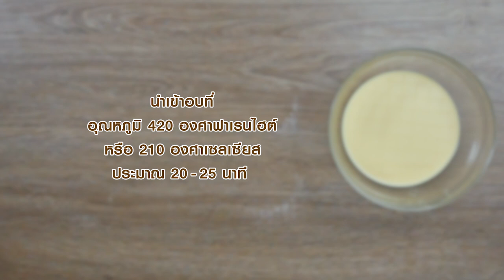ทาร์ตไข่ สูตรเด็ด...ทำง่าย...สไตล์ "อ.ยิ่งศักดิ์"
วันนี้อาจารยืมีเมนู ทาร์ตไข่ จากผลิตภัณฑ์นกเหยี่ยว ฟอลคอน มาฝากคร่ะ

สิ่งที่ต้องเตรียมสำหรับ (แป้งพาย)

เกลือป่นเสริมไอโอดีน (ส่วนที่ 1) 1 ช้อนชา
น้ำส้มสายชู    1/2 ช้อนชา
มาการีนสำหรับทำพัฟและพาย 350 กรัม
น้ำตาลไอซิงผสมชาเขียวชนิดผง สำหรับโรยหน้า

วิธีทำ (แป้งพาย)

1. ใส่แป้งอเนกประสงค์ แป้งสาลีทำเค้ก เกลือป่นเสริมไอโอดีน น้ำเย็น และน้ำส้มสายชู ลงในเครื่องนวดแป้ง
เปิดเครื่อง นวดผสมจนแป้งเนียน นำเข้าแช่เย็นประมาณ 30 นาที เตรียมไว้
2. รีดแป้งพายออกเป็นแผ่นสี่เหลี่ยม วางมาการีนสำหรับทำพัฟและพาย ลงบนแป้งพายหุ้มแป้งปิดให้มิด
3. รีดแป้งพายออกเป็นแผ่นสี่เหลี่ยม ขนาด 40×45 เซนติเมตร จากนั้นพับแป้งพายเป็น 3 ทบ รีดแป้งพายให้มีขนาดเท่าเดิม พับแป้งพายเป็น 3 ทบ อีกครั้ง นำเข้าแช่เย็น พักไว้ 20 นาที
4. นำแป้งพายออกจากตู้เย็น รีดแป้งออก ทำตามขั้นตอนเดิม อีกครั้งและนำเข้าแช่เย็น พักไว้ 20 นาที เตรียมไว้
5. นำแป้งพายที่เตรียมไว้มารีดให้ได้ขนาด 45×60 เซนติเมตร จากนั้นม้วนเป็นท่อนกลม นำเข้าตู้เย็น พักไว้ 30 นาที
6. ตัดแป้งพายเป็นชิ้นบาง ขนาด 2 มิลลิเมตร กรุลงในพิมพ์ที่เตรียมไว้ นำเข้าตู้เย็น พักไว้ 1 คืน เตรียมไว้

สิ่งที่ต้องเตรียมสำหรับ (คัสตาร์ด)

วิธีทำ (คัสตาร์ด)

ใส่แป้งข้าวโพด เกลือป่นเสริมไอโอดีน ครีมเทียมข้นหวาน ตรานกเหยี่ยว ฟอลคอน นมข้นจืด ตรานกเหยี่ยว ฟอลคอน กลิ่นวานิลลาชนิดน้ำ และไข่ไก่ลงในภาชนะคนผสมให้เข้ากัน กรองผ่านกระชอน เตรียมไว้

1. ใส่คัสตาร์ดลงในแป้งพายที่เตรียมไว้ ประมาณ 3/4 ของ โรยน้ำตาลไอซิงเล็กน้อย นำเข้าเตาอบที่อุณหภูมิ 420 องศาฟาเรนไฮต์ หรือ 210 องศาเซลเซียส ประมาณ 20-25 นาที หรือจนกระทั่งสุก
2. จัดทาร์ตไข่ใส่ภาชนะโรยหน้าด้วยน้ำตาลไอซิงผสมชาเขียวชนิดผง พร้อมเสิร์ฟ

▲Line @yingsakfood